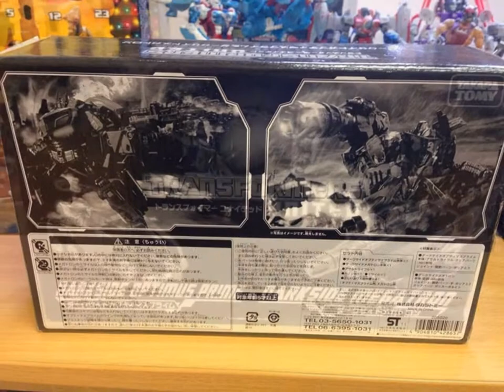TRANSFORMERS and other Toys ADVENT CALENDAR - DAY 10!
For day 10 I'd though I'd show you some toys I've picked up over the festive period, some He-man, Batman and plenty of Transformers in there.